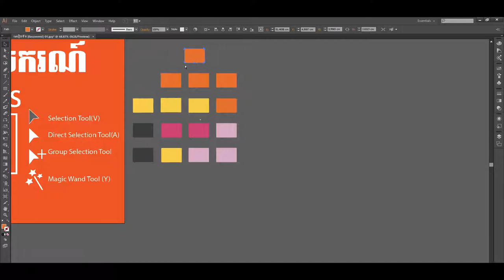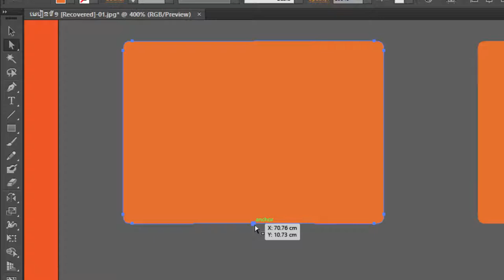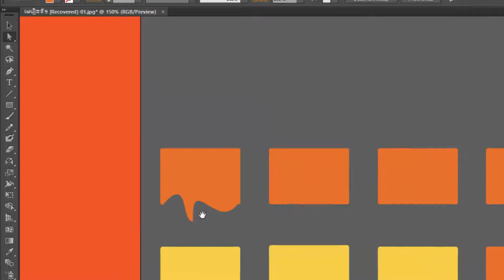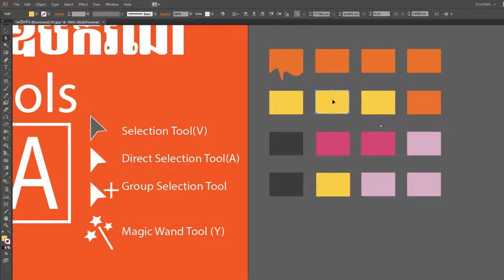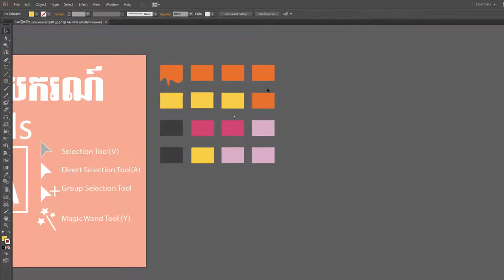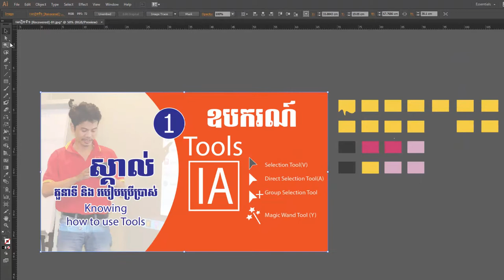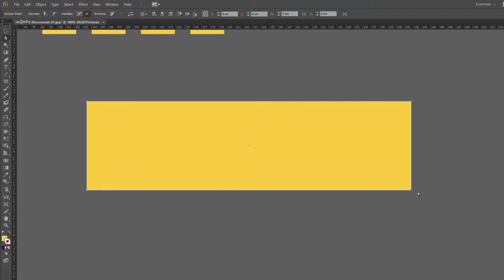tools in illustrator cc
lesson one
understanding and knowing how to use tools in illustrator cc
start learning illustrator for beginner with knowing tools first
page: khmer Design tutorial